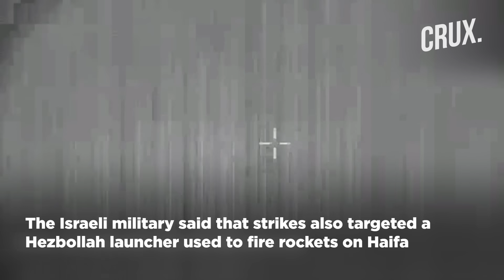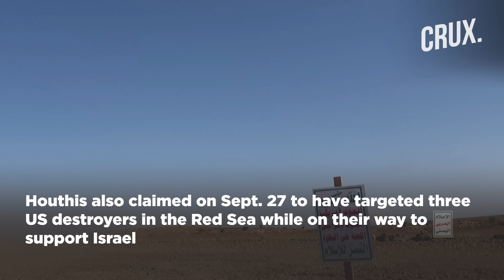Houthis 'Attack US Destroyers', Claim Missile Attack on Tel Aviv, IDF 'Strikes Hezbollah Launchers'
Iran-backed Yemeni Houthis claim a missile and a drone attack on central Israel. The group said that they attacked an Israeli military target in Tel Aviv with a ballistic missile  and Ashkelon with a drone, adding that both operations achieved their goals.
Meanwhile, the Israeli military released video showing what it said are multiple air strikes on Hezbollah facilities in southern Lebanon. The Israeli military said that strikes also targeted a Hezbollah launcher used to fire rockets on Haifa
n18oc_world      n18oc_crux

0:00 INTRODUCTION
2:15 IDF STRIKES LAUNCHERS IN LEBANON BEHIND ROCKET BARRAGE ON ISRAEL
3:18 ISRAELI STRIKES KILL SYRIAN SOLDIERS: REPORT
3:55 HOUTHIS CLAIM TEL AVIV ATTACK